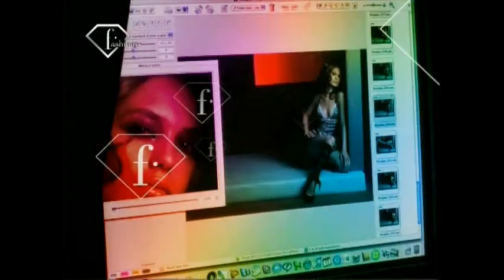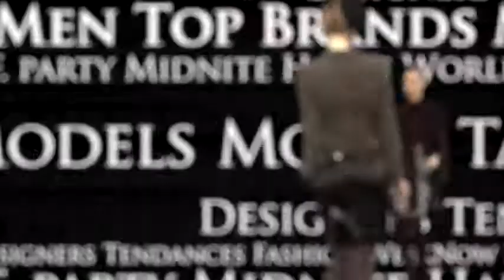fashiontv | FTV.com - F Floor Best of adv. Campaigns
F Floor Best of adv. Campaigns

Music Info:
 Performer: dam sweet
 Title: I dont know